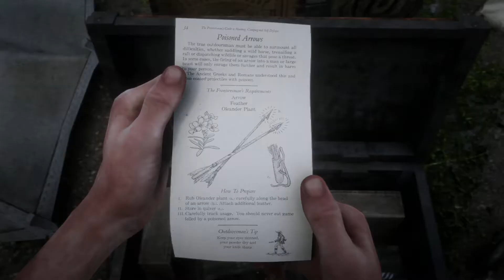Let's Play Red Dead Redemption 2 - Part 33 - Full Gameplay Walkthrough - No Commentary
Recorded on PS 4 Pro, 1080p 60 FPS.